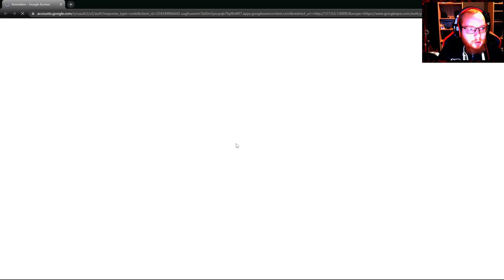The Forest 🪓 138: Dachbauer Ingenieurskunst | Blind Lets Play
Als einziger Überlebender eines Passagierflugzeugabsturzes findest du dich in einem mysteriösen Wald wieder, in dem du gegen eine Gesellschaft kannibalischer Mutanten ums Überleben kämpfst. Baue, erkunde und überlebe in diesem furchteinflößenden Survival-Horror-Simulator aus der Ego-Perspektive.
Titel: The Forest
Veröffentlichung: April 2018
Genre: Survival
Entwickler: Endnight Games Ltd
Publisher: Endnight Games Ltd